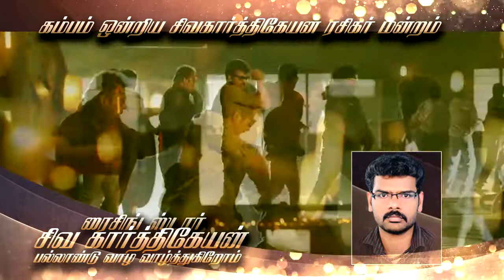THENI DISTRICT SIVAKARTHIKEYAN FANS CLUM SIVA ANNA BIRTHDAY ADD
this add to deticate to all sivakarthikeyan fans club members. To all wishes to siva anna